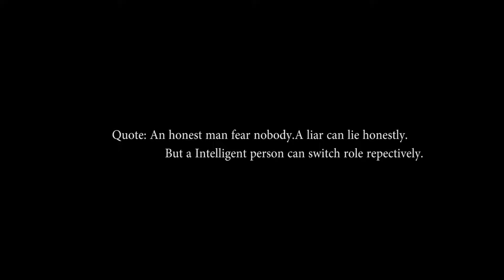LOOK WHAT ICICI BANK HAD SENT TO ME AFTER ON THE JOB TRAINING ! PROBATIONARY OFFICERS PROGRAMME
So finally my ojt got over and its time to work as employee of bank ?

but the main question is

happy or sad ?